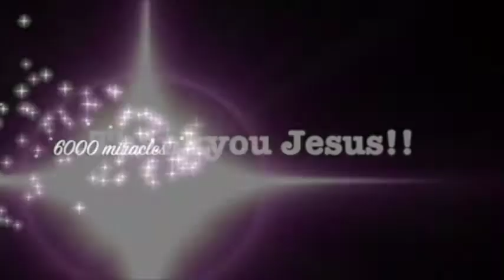Shoulder injury pain healed during preaching - John Mellor Healing Miracle in Jesus' Name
Shoulder injury pain healed during preaching - John Mellor Healing Ministry. John Mellor, an International Australian Healing Evangelist. John Mellor has a gift of healing and miracles with a ministry of praying for the sick in Jesus' name. John Mellor sees many miracles and healings of every type of physical illness, emotional disorder and mental illness. John Mellor sees hundreds more testimonies at our YouTube Channel, John Mellor Ministries. If you would like to find out where John Mellor is ministering, see his itinerary